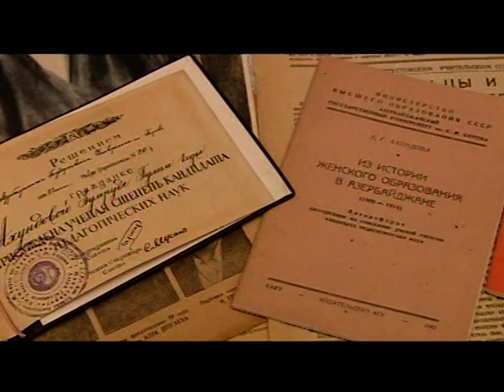ZUMRUD AKHUNDOVA.Zümrüd Axundova.Birincilər.AzTV(2008)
AzTV-nin "Birincilər" silsiləsindən verilişi görkəmli pedaqoq, alim Zümrüd Axundovanın (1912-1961) həyat və yaradıcılığına həsr olunub. Z.Axundova pedaqoji elmlər namizədi elmi  dərəcəsini almış ilk azərbaycanlı xanımdır. "Azərbaycanda qadın təhsili tarixindən.1900-1914-ci illər" -alimin dissertasiyasının mövzusudur. 14-15 yaşından dərs deməyə başlayan Z.Axundovanın Azərbaycan qadınlarının təhsilə cəlb olunmasında böyük rolu olmuşdur.Uzun illər Zümrüd xanım ADU-nun pedaqogika  kafedrasında çalışmışdır. Verilişdə Z.Axundova ilə bağlı xatirələri ilə Qılman İlkin, Bəkir Nəbiyev, Şirməmməd Hüseynov və alimin nəvəsi Zümrüd Dadaşzadə bölüşürlər.Ssenari müəllifi Mintac Elsevər, rejissor Arzu Məmmədovadır.